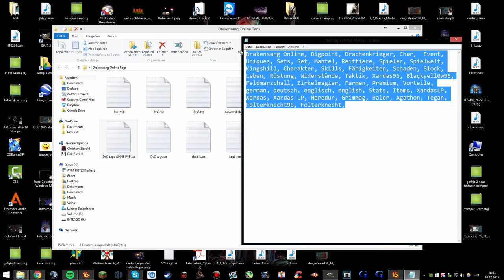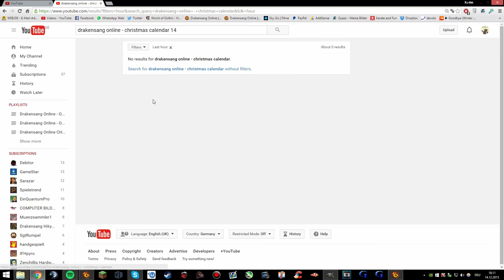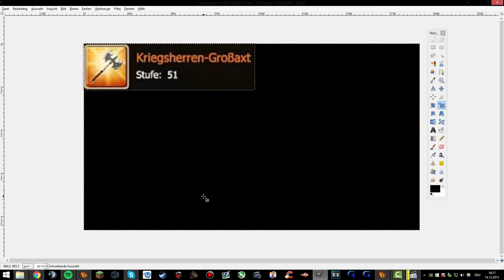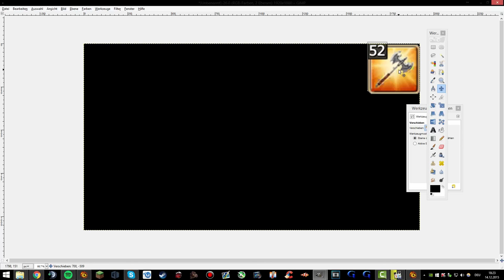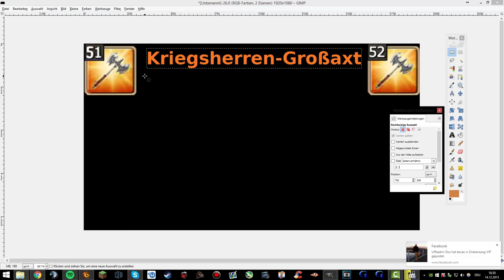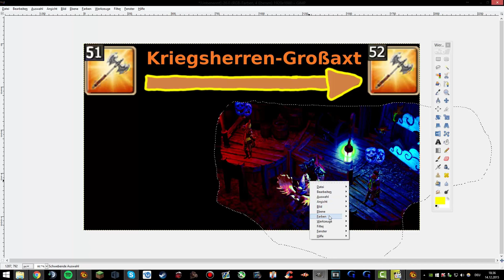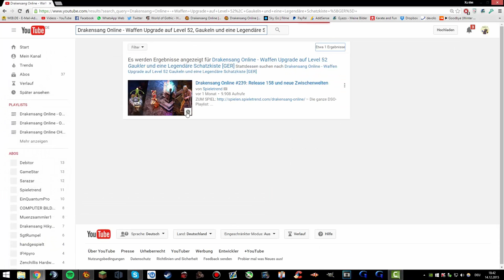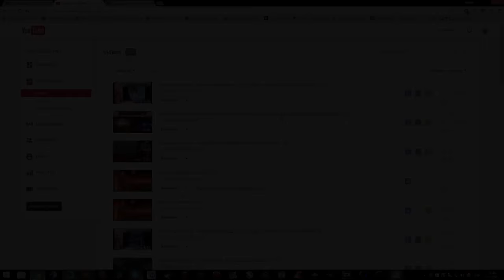Wie funktioniert YouTube Part 3: Thumbnail erstellen, Kommentieren usw. [GER]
▼▼Weitere Informationen▼▼